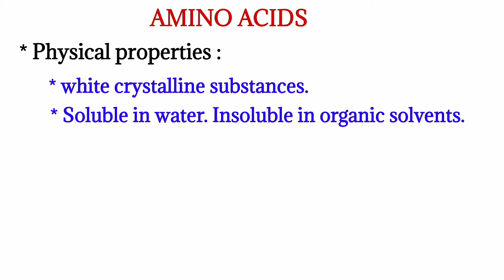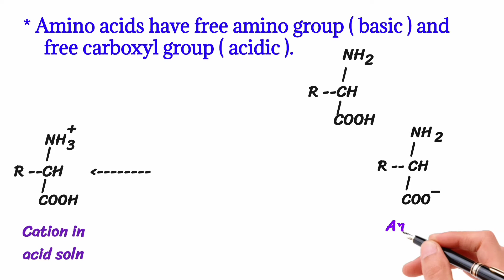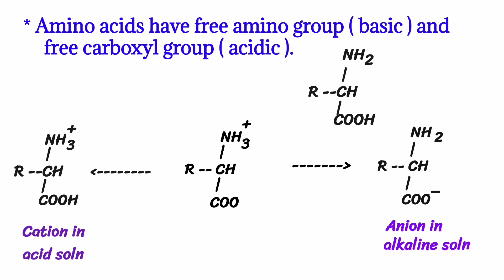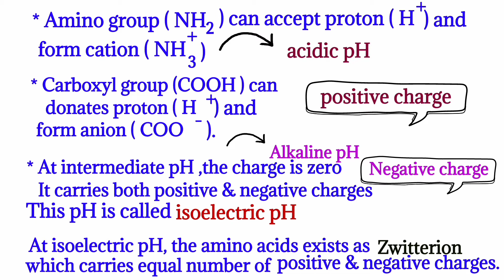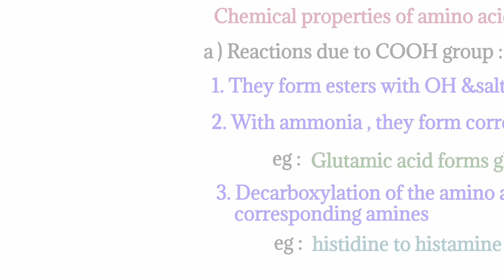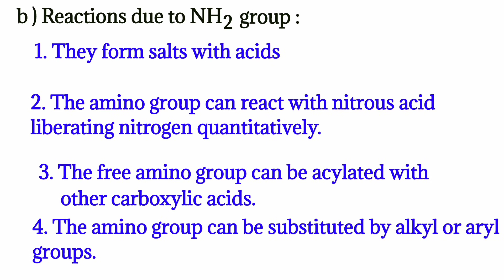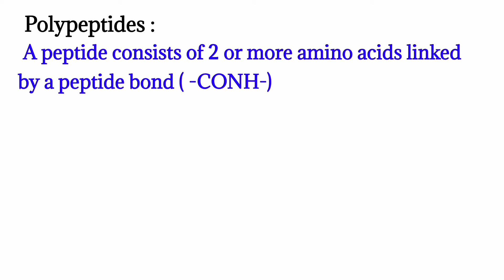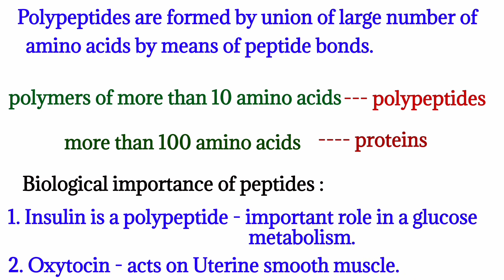Properties of amino acids in tamil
Hello friends wellcome to our channel " Pharma dude "

Note : 1.52  not a protein it's proton . sorry for that mistake.   Amino group can accept (proton) to form NH3.

 This channel does not promote or encourage any illegal activities.All contents provided by this channel for GENERAL AND EDUCATIONAL PURPOSES ONLY.